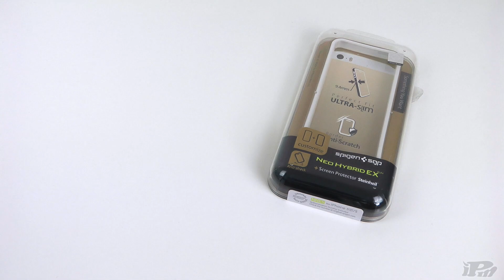Welche Case passt zu mir? - 4 Spigen Cases im Test [5/5s]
Spigen Cases

NEO HYBRID
ULTRA HYBRID
NEO HYBRID EX SLIM
TOUGH ARMOR

►Kostenlos Amazon Prime Instant testen

Outro: Ian Fever - Godmode